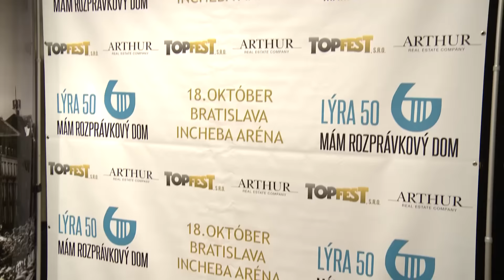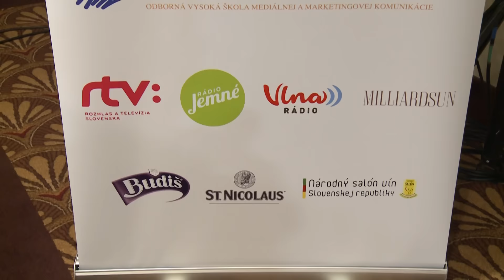LÝRA 50 - TLAČOVÁ KONFERENCIA ( CARLTON 4.10. 2016)